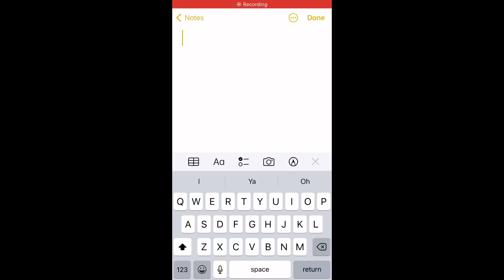Omg i love this 🥰 || Ruby